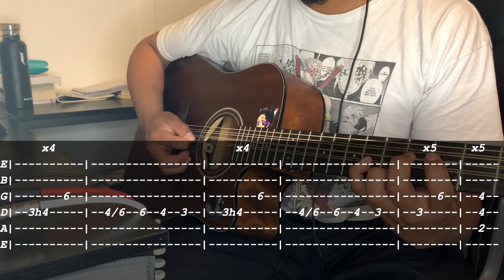[TABS] Duele Perderla / Abraham Vázquez - ADORNOS - Guitarra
Tocando todos los adornos de Duele Perderla